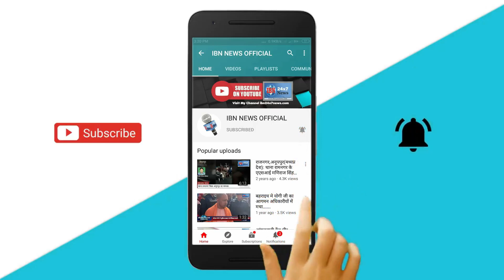मवई अयोध्या - कंपोजिट विद्यालय भवानीपुर में छात्रों बनाई एक शानदार मानव श्रृंखला